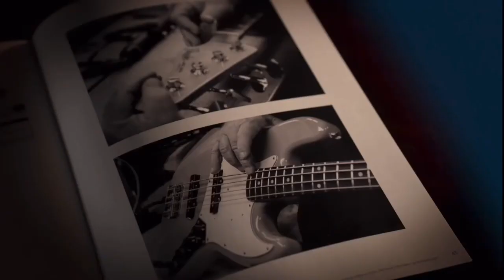Get Famous but every time he says “you” it plays a Song for Pierre Chuvin (aka “Get Pagan”)